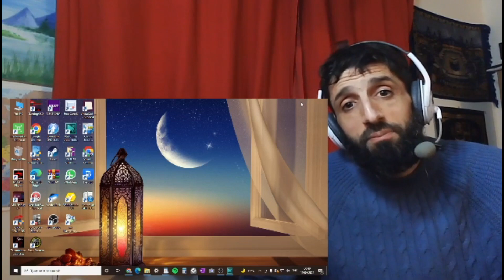REACTION to DIMASH - Blizzard again (I can't take my eyes off her)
In this video I'm reacting to  DIMASH -   Blizzard Again

amazing performance as always but this time my eyes were on the beautiful female singer she was so captivating and they work well together both have beautiful soothing voices and great melody, loved it.

Seriously I can't take my eyes off her...!! who is she?

Biography
Kazakh singer and songwriter. Dimash is university-trained in
classical as well as contemporary music and possesses an
exceptionally wide vocal range. A truly international artist, he has
performed songs in twelve different languages.